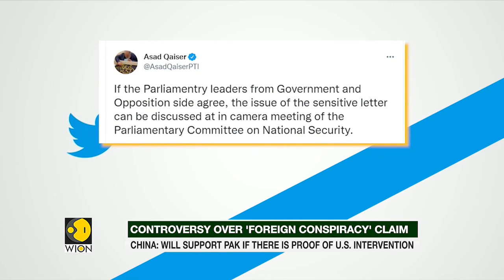Imran Khan says 'ready to show proof' amid controversy over foreign conspiracy claim | World News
In a last-ditch effort to retain his position Pakistan's Prime Minister Imran Khan has now decided to share the contents of the secret letter that allegedly contains evidence of international conspiracy and threats against him in the national assembly today.